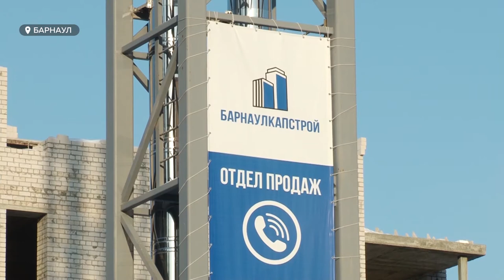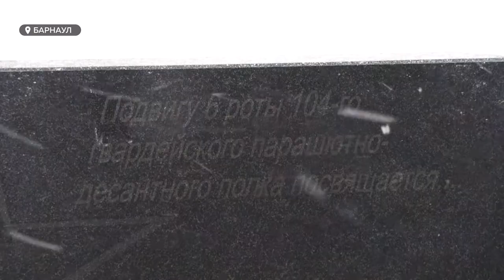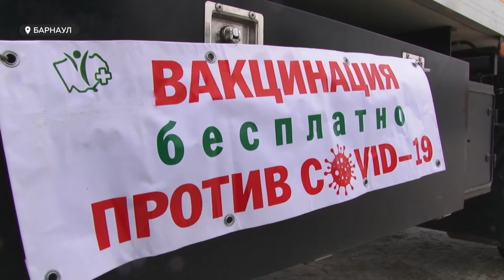«День с Толком». 01.03.2021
Смотрите в выпуске:

- Вот такая она – весна.  Метели и снегопад  стали причиной пробок на дорогах и перекрытия трасс
- Впервые за 38 лет. В Барнауле пройдут масштабные соревнования по ледовому спидвею
- Всемирный  день кошек. Какие они любимцы барнаульцев?